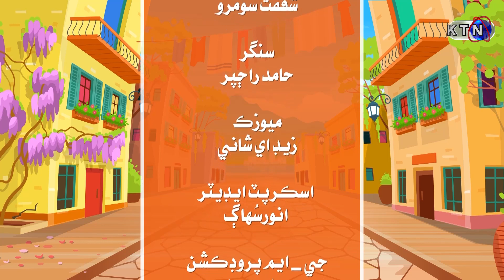Lado Paday Ty | Next EPISODE 51 | KTN ENTERTAINMENT